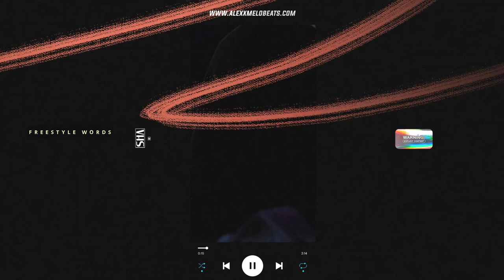Tyga Type Beat | Offset Type Instrumental - "Snowman" | Club Bnager •Alexx Melo•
There's some kind of Tyga type beat and Offset type beat combined.

If you want to make a club banger type beat .. if you've got something to say, this club banger type beat will perfectly suits on you.
This beat perfectly suits for rapping and singing. It has some tones of Tyga instrumental with Offset  flavor, spiced with a pretty nice video footage.

If you liked this tyga beat and alredy planning to make a hit , you can get this instrumental instantly, buy beats online or lease from my website for profit using through this link:

◾️ Beat Name: SNOWMAN ◾️

00:00​ - Intro
02:20 - Outro

Tyga Type Beat | Offset Type Beat | Club Banger Type Beat